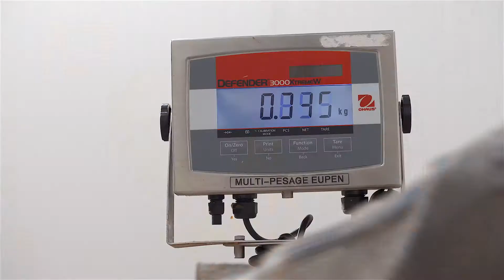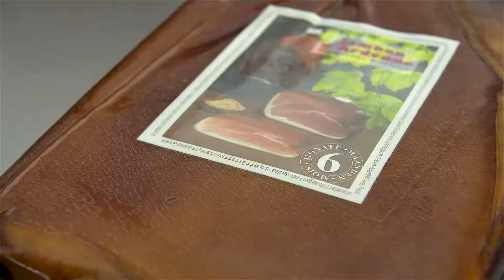Montenauer Ham Smokehouse - Montenauer Schinken (Corporate film NL)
We had the chance to produce a corporate film for the Montenauer Ham Smokehouse in several languages. This is the Dutch version.

Do you want to learn more about us and our work?